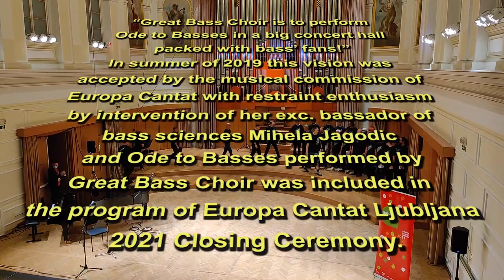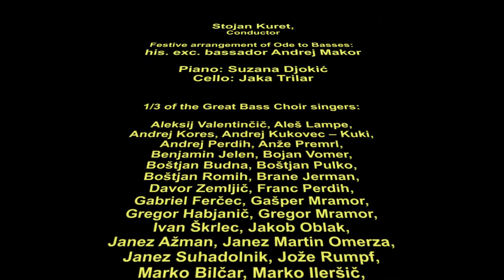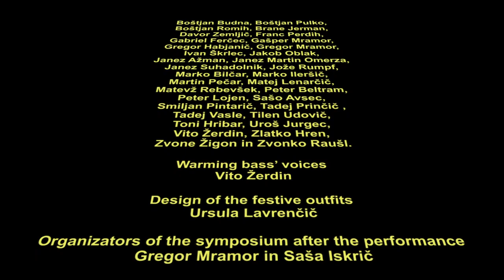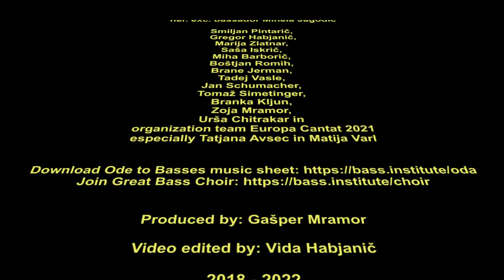Ode to Basses performed by Great Bass Choir & Stojan Kuret, the short film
First performance on July 18th, 2021 in Slovenian Philharmony at Europa Cantat 2021.

Fun facts, fake facts & other facts

1. Bassorum Institutum Scientiae - Institute for Bass Sciences recognizes as basses “all life forms who seek their intonation to the right of the bass clef”.

2. The title of Basador of Bass Sciences is awarded by the Bassorum Institutum Scientiae - Institute of Bass Sciences to outstanding individuals who, with their professional research work, key findings, and/or breakthrough projects, have moved the boundaries of bass sciences to unimaginable depths.

3. The discovery and explanation of Bass Phenomenon is the breakthrough achievement of Bassorum Institutum Scientiae whose most important goal is the celebration of Bass’ Days March 30 and July 18

4. The lyrics of Ode to Basses were written in March 2020 in Slovene by the Slovenian poet Borut Gombač who later received the title Bassador of Bass Sciences.

5. Ode to Basses was translated to English and Latin in June 2020 by Josh Rocchio, who later received the title Bassador of Bass Sciences.

6. The translation of Ode to Basses to other languages is warmly welcomed and encouraged!

7. The 4 verses from the whole Ode were chosen for the music because the composer had to adhere to the strict bass standards imposed by Bassorum Institutum Scientiae (short, memorable lyrics, long notes, simple steps, no small thirds, and sudden jumps, long rests), which ensure successful performance and acceptance by the public

8. The ode was set to music by the renowned Slovenian composer Andrej Makor. He worked night and day under severe pressure from the Institute's strict criteria, and time pressure to complete it by Bass Day, March 30, 2021. Before the final version, some 10 versions of the Ode were created with the collaboration of maestro Stojan Kuret.

9. Maestro Stojan Kuret is a world-renowned conductor who, on March 30, 1994, with the statement: “... basses are the first, and after them, nobody by far…” recognized the place that basses historically belong to. On this day, the basses of the world celebrate First Bass Day.

10. Due to COVID-19, the closing event of Europa Cantat 2021 was canceled and a special event was created for the performance of the Grand Bass Choir which took place on July 18th, 2021 in Slovenian Filharmony.

11. The motto of the Grand Bass Choir is: "One song, one rehearsal, one performance, no auditions, lots of beer!". It is a new, bass-friendly choral method that gains a lot of attention among the experts and approval from basses.

12. The only rehearsal of the Grand Bass Choir was two hours before the (only) performance

13. The day the Grand Bass Choir performed the Ode to the Basses, July 18 was declared as another bass holiday, Great Bass Day, in addition to March 30th, First Bass Day. Rejoice!

14. The Ode to Basses has been released under a license that allows free use for non-commercial purposes, which includes occasional rounds of drinks for thirsty singers by satisfied listeners.

15. The prank at the beginning was meant for the conductor to compensate and calm the energy he invested in the position of the basses on stage. His reaction was one of the most rewarding moments of the performance.

16. The choir performed under the name of 1/3 of the Great Bass Choir as the organizers could not guarantee that the stage will withstand the weight of 8 tonnes of Great Bass Choir.

42. There were 42 basses on stage. More than 70 basses enlisted to Great Bass Choir in total.